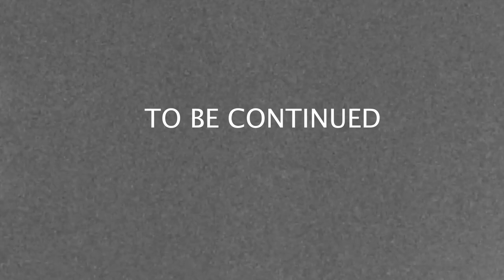GEE epsd1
the story of a hustler. A Romeo Horsfall story